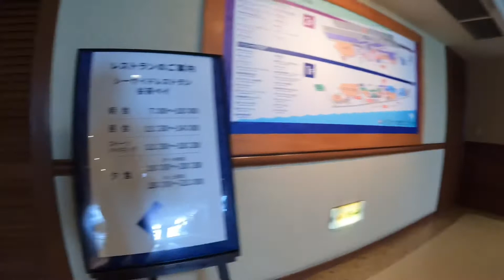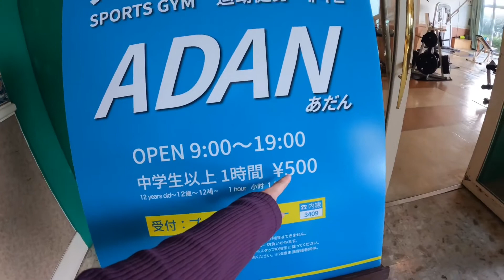Okinawa vacation mix vidio (12282021)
Rizzan Sea-Park Hotel Okinawa